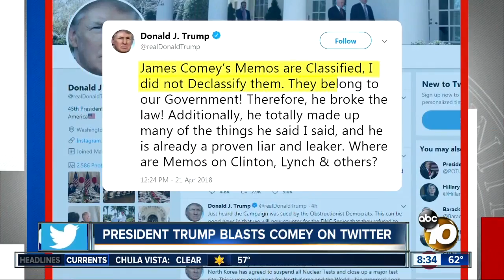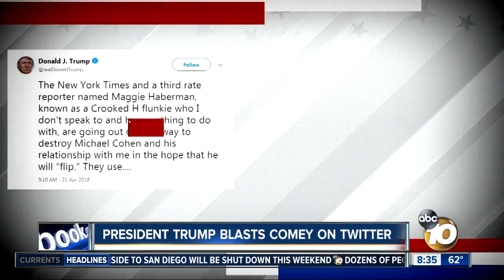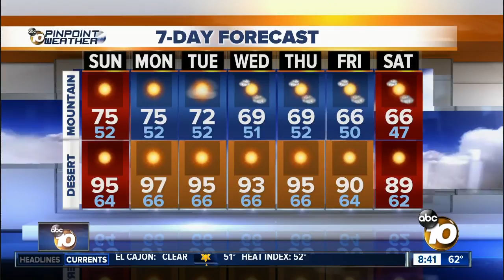10News at 8am Top Stories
10News at 8am Top Stories